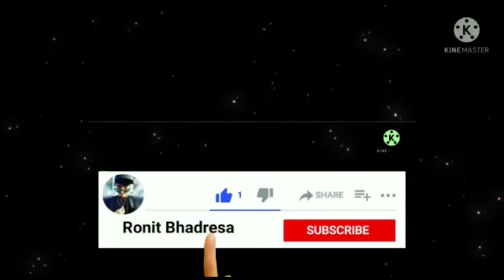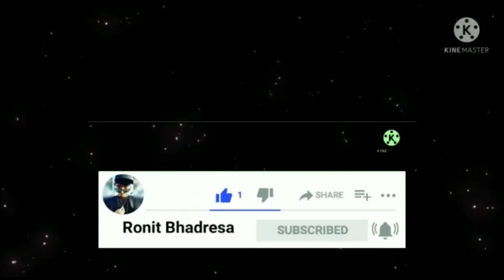Wood Burn Ganesha Art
2nd Wood Burn Art...hope You'll Like it.
Comment what should i do next. Suggest something...